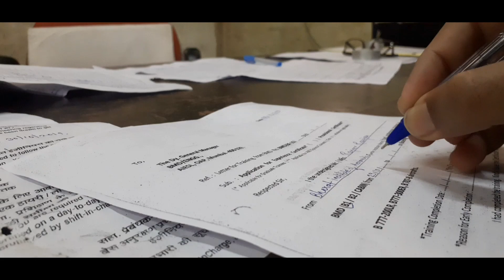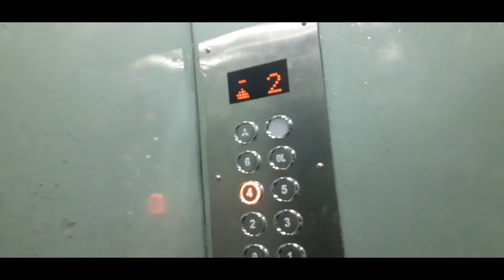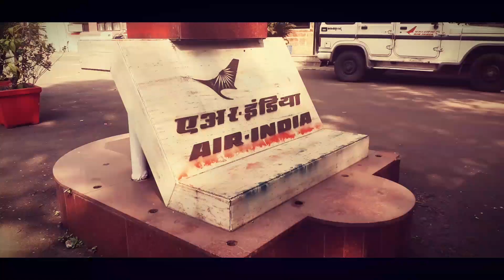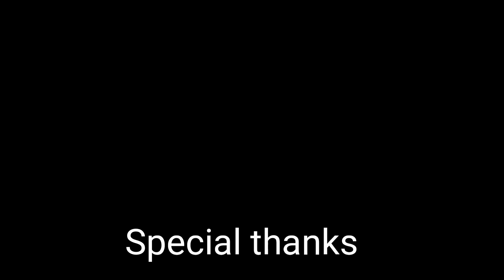My last day in Airindia engineering,mumbai || final documentation vlog ||Indian AME vlogs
Hi guys

This video is all about my last day in Airindia and whole documentation process that I have to do before leaving the company.

So enjoy